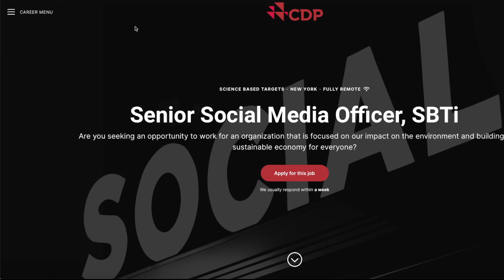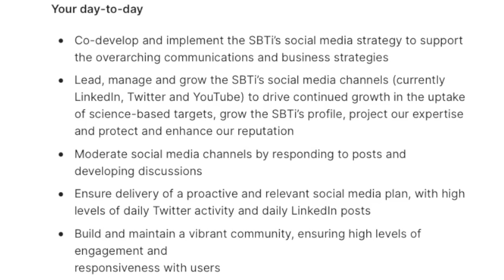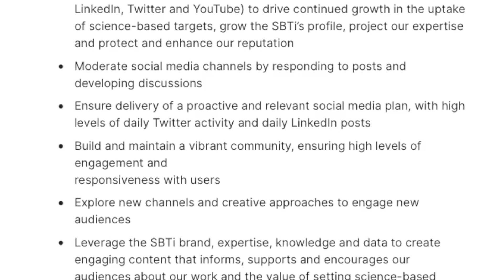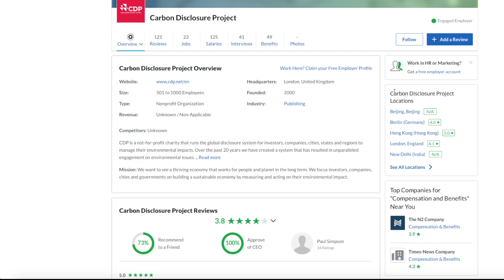$65,000 - $75,000 Year Working From Home Moderating & Responding To Social Media Posts |USA & Canada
If you are a social media guru this company is looking for someone to work remotely from home moderating and responding to their social media posts. They are also looking for someone to manage their social media campaigns. They are paying anywhere from $65,000 to $75,000 a year and they hire in both the USA & Canada. Links to apply are below.

Social Media Officer - USA & Canada - $65,000 to $75,000 year